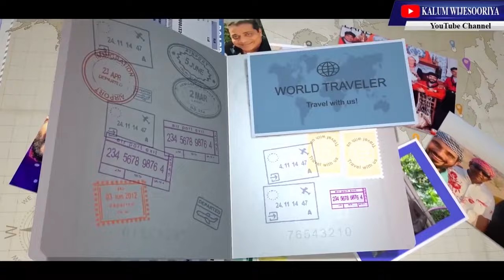සුදු අයියේ..සුදු අක්කේ..අනේ මාව දාල යන්න එපා..🙏😪 HOLLAND TRAVEL VLOG 2 - 2023